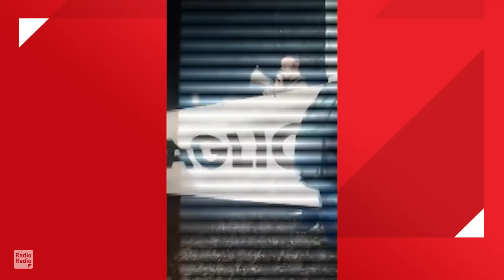"TOGLIETEGLI IL MICROFONO": AMODEO INTERVIENE ALLA PROTESTA IN RAI, DAL PUBBLICO INVOCANO LA CENSURA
"Bisogna difendere la libertà di stampa e il valore di un servizio pubblico che sia davvero libero e plurale e che non può essere al servizio del governo di turno e della sua propaganda. Faremo un sit-in davanti alla RAI per difendere il pluralismo e la qualità dell'informazione che è un diritto inalienabile di ogni cittadino.

Dobbiamo iniziare una battaglia affinché la TV pubblica sia svincolata dalla padronanza di governi e politica, perché la situazione è davvero preoccupante, anche per la libertà stessa dei giornalisti. E quindi fissato per domani, 7 febbraio alle ore 18, davanti alla sede Rai di Viale Mazzini, un sit-in di protesta per chiedere una corretta informazione".

Per queste ragioni il PD ha indetto una protesta nella giornata di ieri davanti la sede Rai centrale. La visione su "Tele-Meloni" però ha lasciato spiazzati sia alcuni giornalisti del servizio pubblico che altri pubblicisti indipendenti, che addirittura hanno convocato un contro-corteo.
Uno di questi è Francesco Amodeo, che intervenendo nel corso dei tumulti ha criticato le ragioni Dem: "In cosa differisce il governo Meloni e la comunicazione dai governi targati PD? Non c'è una singola contrapposizione su temi come l'Europa o l'Ucraina, è il solito teatrino per prender ein giro gli italiani".
Fu così che il corteo anti-censura, invocò la censura nei suoi confronti. Guardate cosa è successo.